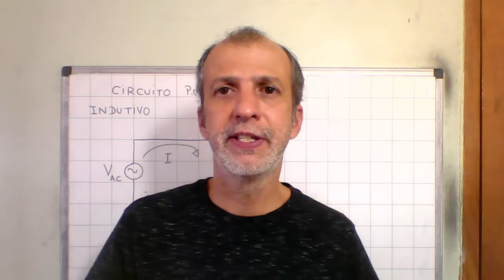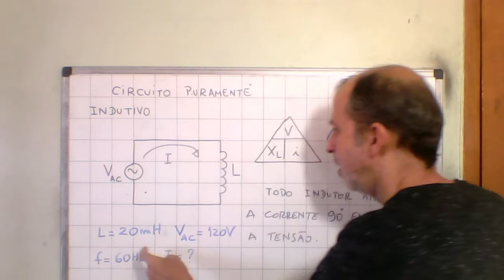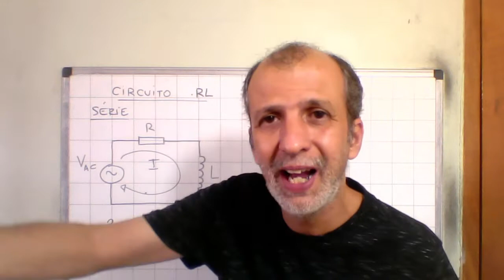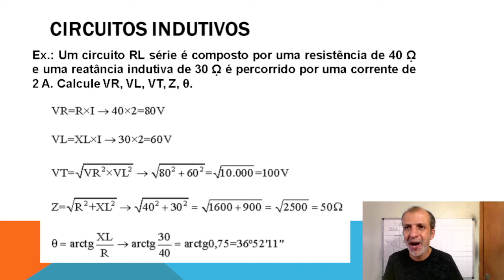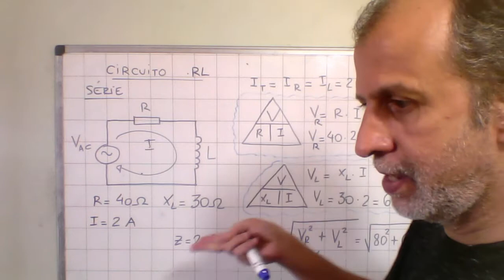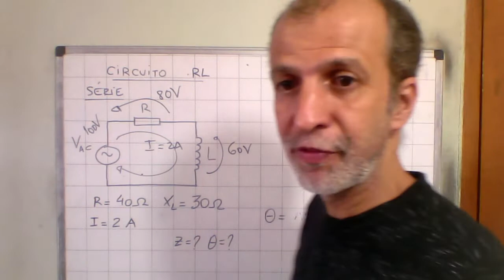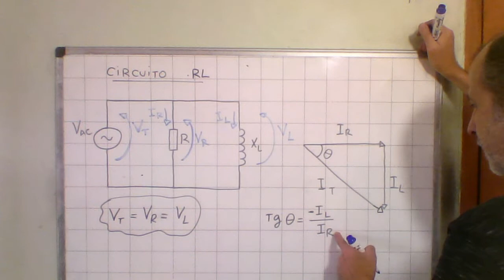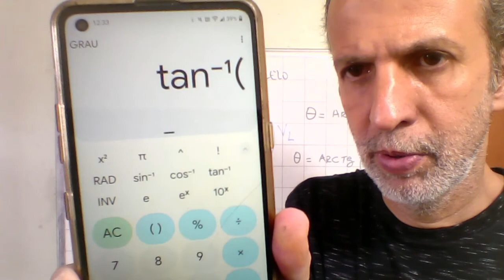Eletricidade II Tópico 3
Esse vídeo trata dos conceitos básicos dos circuitos monofásicos com indutores e resistores.